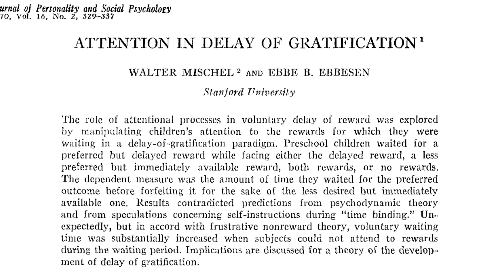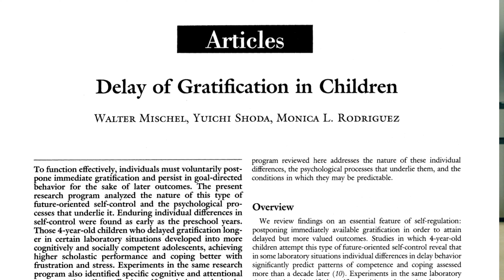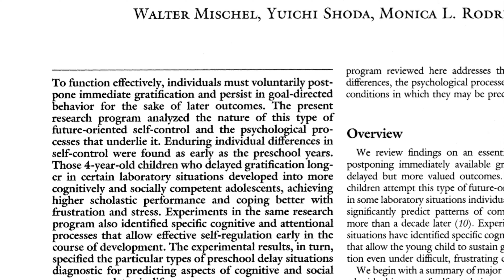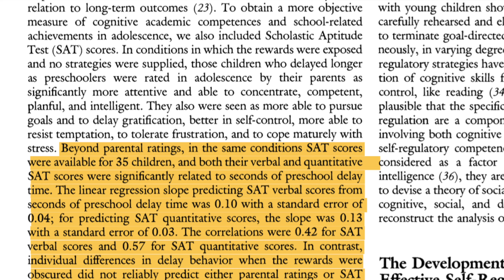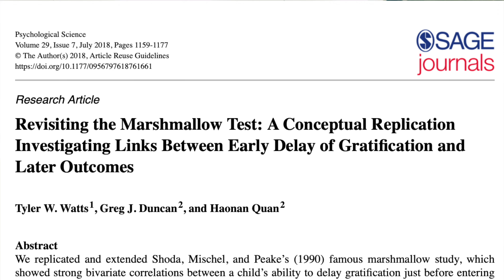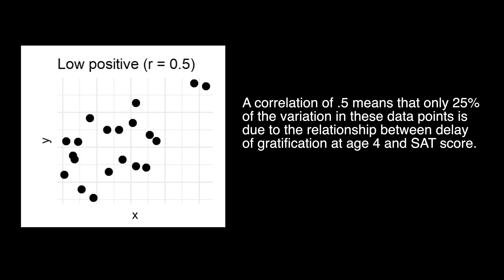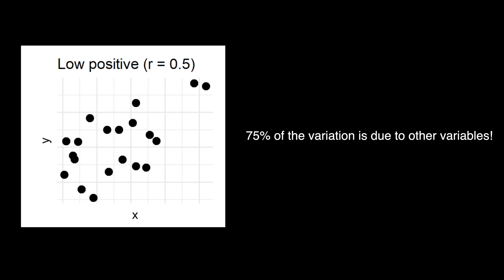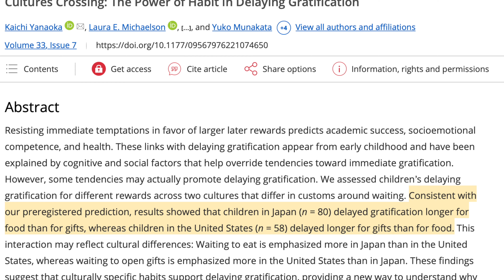Why the Mighty Marshmallow Test CAN'T Predict Your Future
Dive into the World of the Marshmallow Test! 🍬 | The Surprising Truth Revealed! Ever wondered if a single marshmallow could predict your future? Join Eric Vanman, a social neuroscientist from the University of Queensland, as he unravels the mysteries of the iconic Marshmallow Test. From its origins at Stanford University in the 1960s to its implications on our adult lives, we explore it all!

📌 In this video:
* The history of the Marshmallow Test 📜
* What it does (and doesn't) predict about your future 🤔
* The role of self-control, trust, and cultural factors 🌍
* Adult "marshmallow tests" and their real-world implications 💼

📘 Resources:

For evidence that delay of gratification is linked to other life outcomes:

1. Scored higher on standardized tests:
Mischel, W., Shoda, Y., & Peake, P. K. (1988). The nature of adolescent competencies predicted by preschool delay of gratification. Journal of Personality and Social Psychology, 54(4), 687-696.

2. Were more likely to have better educational outcomes:
Mischel, W., Shoda, Y., & Rodriguez, M. L. (1989). Delay of gratification in children. Science, 244(4907), 933-938.

3. Had lower levels of substance abuse:
Ayduk, O., Mendoza-Denton, R., Mischel, W., Downey, G., Peake, P. K., & Rodriguez, M. (2000). Regulating the interpersonal self: strategic self-regulation for coping with rejection sensitivity. Journal of Personality and Social Psychology, 79(5), 776.

4. Had better measures of health:
Moffitt, T. E., Arseneault, L., Belsky, D., Dickson, N., Hancox, R. J., Harrington, H., ... & Sears, M. R. (2011). A gradient of childhood self-control predicts health, wealth, and public safety. Proceedings of the National Academy of Sciences, 108(7), 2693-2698.

5. Were better at handling stress:
Seeyave, D. M., Coleman, S., Appugliese, D., Corwyn, R. F., Bradley, R. H., Davidson, N. S., ... & Lumeng, J. C. (2009). Ability to delay gratification at age 4 years and risk of overweight at age 11 years. Archives of pediatrics & adolescent medicine, 163(4), 303-308.

6. Had better social skills, as reported by their parents:
Shoda, Y., Mischel, W., & Peake, P. K. (1990). Predicting adolescent cognitive and self-regulatory competencies from preschool delay of gratification: Identifying diagnostic conditions. Developmental Psychology, 26(6), 978.

FAILURES TO REPLICATE:

1. Benjamin, DJ., Laibson, D., Mischel, W., Peake, PK., Shoda, Y., Steiny Wellsjo, A., & Wilson, N.L. (2020). Predicting mid-life capital formation with pre-school delay of gratification and life-course measures of self-regulation. Journal of Economic Behavior & Organization, 179, 743-756.

2. Watts, T. W., Duncan, G. J., & Quan, H. (2018). Revisiting the Marshmallow Test: A Conceptual Replication Investigating Links Between Early Delay of Gratification and Later Outcomes. Psychological Science, 29(7), 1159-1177.

CULTURE & DELAY OF GRATIFICATION

Yanaoka, K., Michaelson, L. E., Guild, R. M., Dostart, G., Yonehiro, J., Saito, S., & Munakata, Y. (2022). Cultures Crossing: The Power of Habit in Delaying Gratification. Psychological Science, 33(7), 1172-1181.

Threads @socialneuro

About Eric Vanman:

Eric Vanman is a seasoned psychologist with a rich history in research, particularly in the field of facial electromyography. His dedication to the field of psychology extends beyond research, encompassing a deep commitment to teaching and mentorship. Through his tenure at the University of Queensland, he has fostered a nurturing environment for students, encouraging them to delve deep into psychological science, and nurturing the next generation of researchers.